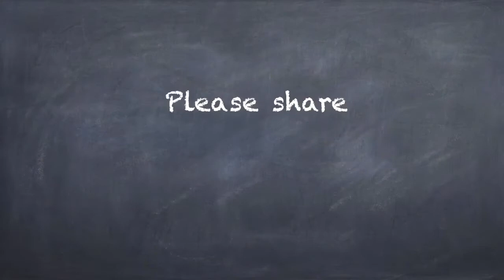Occupy the Corner with Men Talk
Garden of the Mind: Occupy the Corner: Intro performed by Stephen A. Beasley. Violence in New York City is going up. Come and see what is being done.